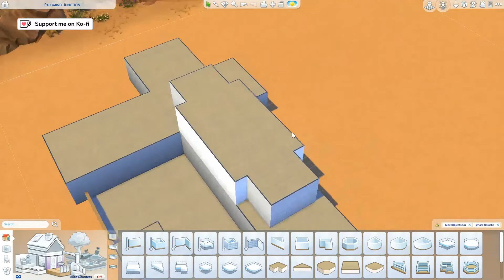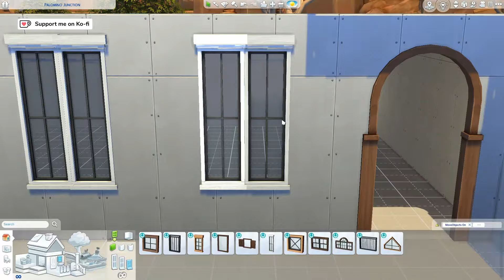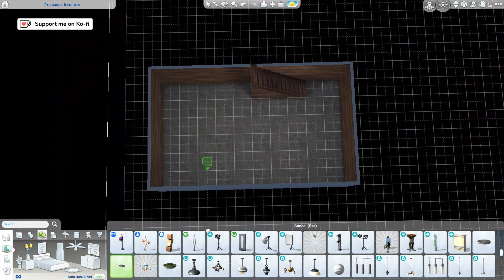Desert Nectar Horse Ranch 🏜️ The Sims 4 Speed Build | One Pack: Horse Ranch | No CC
Sul Sul Simmers! I built this Desert Nectar Horse Ranch in Chestnut Ridge with only the Horse Ranch expansion pack. It's located on the 50x50 lot "Palomino Junction" and has got enough room for a family of 5-6 Sims and 2 Horses. There's an extra garden shed / greenhouse where you can grow your fruits which you can make into nectar in the basement next to the horse barn. The horses have a big pasture connected to their stable as well as some barrels to practice their skills. Hope you like it! ♥

*BUILD DETAILS*
Name: Desert Nectar Horse Ranch
Price: $163k
Lot size: 50x50
4 bedrooms, 3 bathrooms
Gallery ID: simmerindi

*TIME STAMPS*
00:00 Exterior
15:45 Interior
36:33 Screenshots

*Here are some more videos for you to watch* ♥

*General (Build) Mods I use:*

Thank you for watching and I'd love to have you back for my next video so don't forget to subscribe if you haven't already and like this video if you enjoyed watching it! ♥

xx Indi